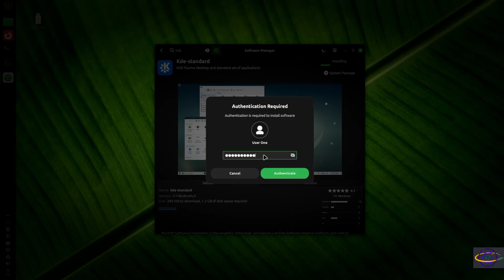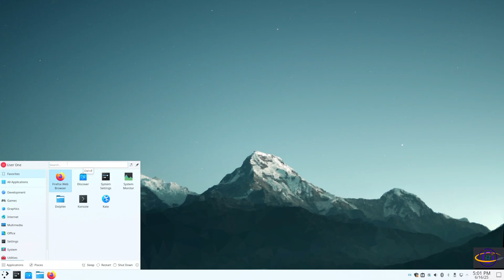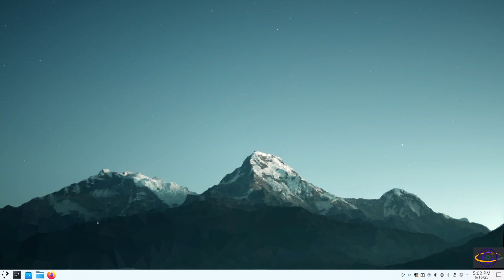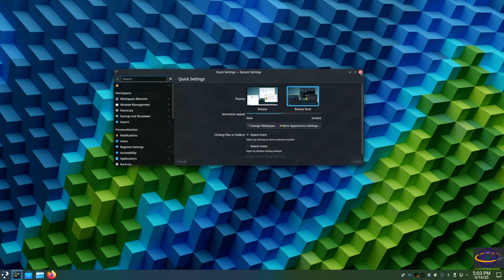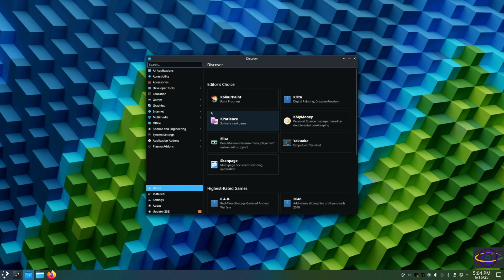Linux Mint - Install KDE Plasma Desktop